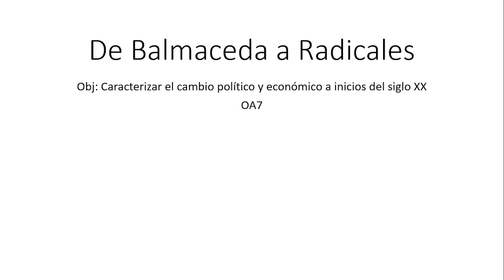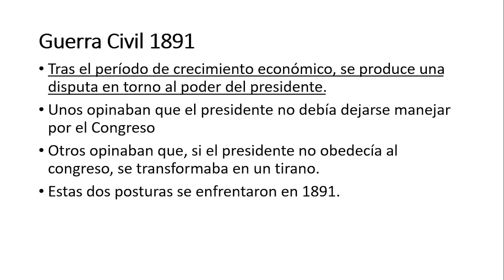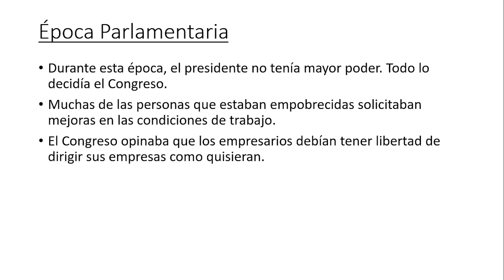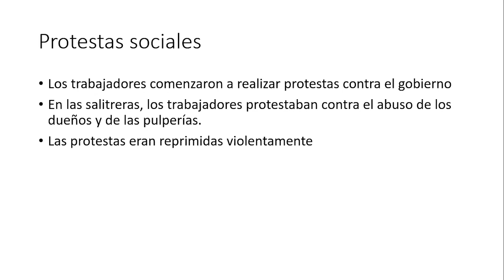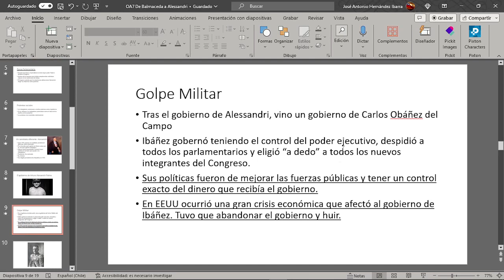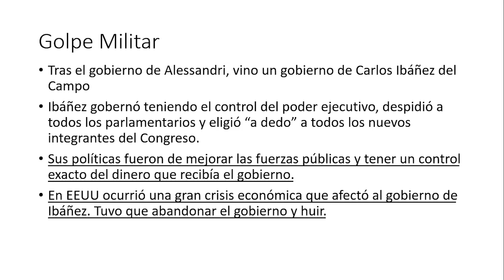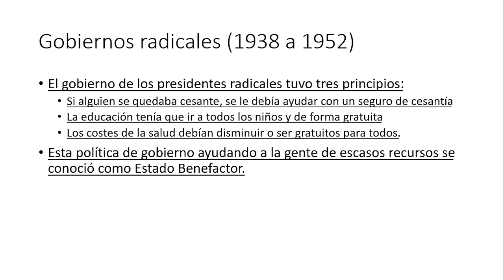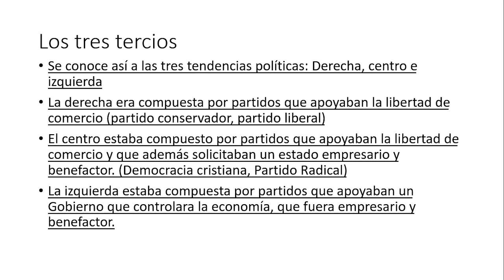OA5 7 Sexto Básico De Balmaceda a Radicales